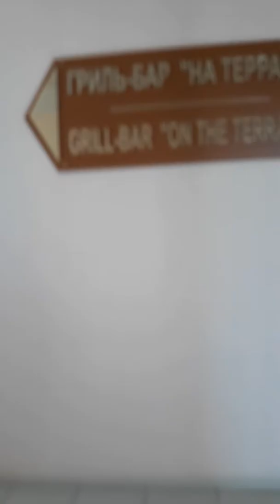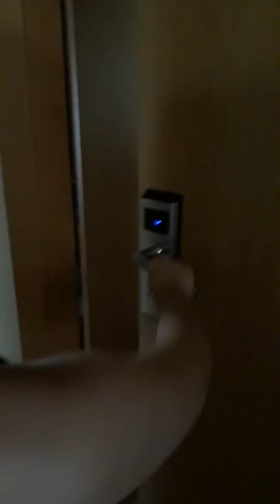Одесса отель/ Чёрное Море/ возле рынка Привоз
Обзор отеля в городе Одесса Черное море на Пантелеймоновской. Возле знаменитого Привоза это рынок. Персонал очень любезен особенно Ирина на ресепшен , отдельное спасибо ей..